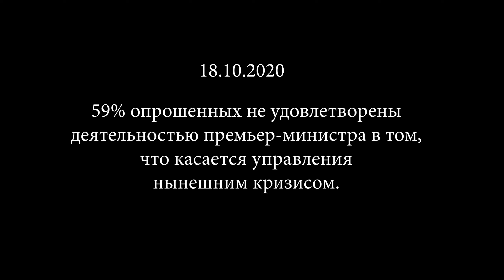ИЗРАИЛЬ-2020: ХРОНИКИ ПРОТЕСТА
Хроники карантина 2.0: демонстрации протеста. Вот уже несколько месяцев подряд в Израиле продолжаются митинги против правительства и премьер-министра. Начались они еще до введения второго карантина и сегодня проходят во многих городах страны. Что заставляет людей выходить на улицу? Чем недовольны израильтяне? И кто, с их точки зрения, в этом виноват?